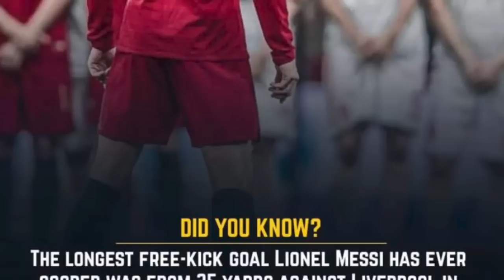bein ki nongkyrshan u mesi ia u ronaldo ba um lah thep iaka freekick ba na jngai hynrei peit jia aiu